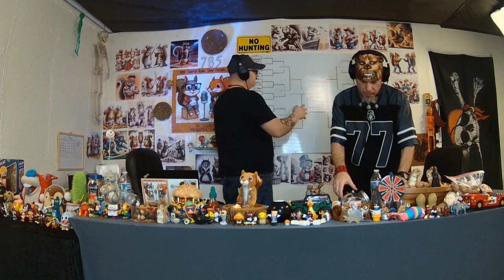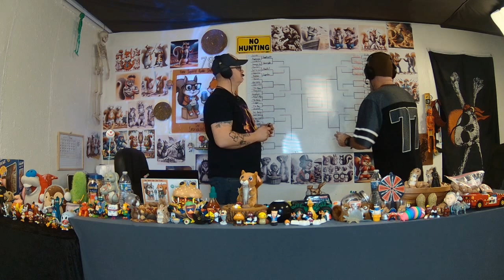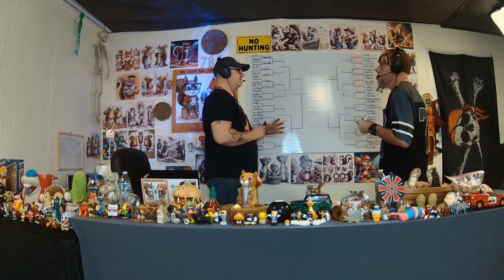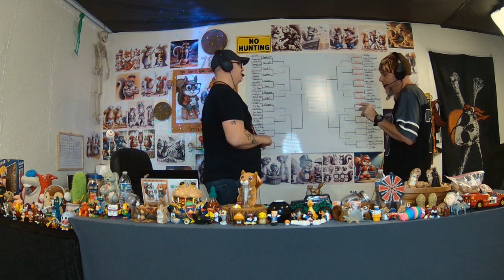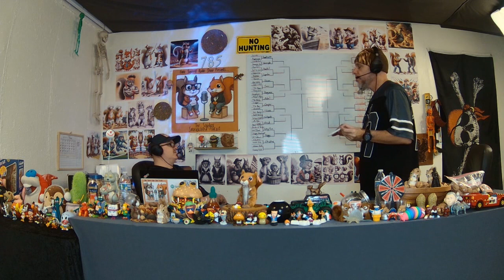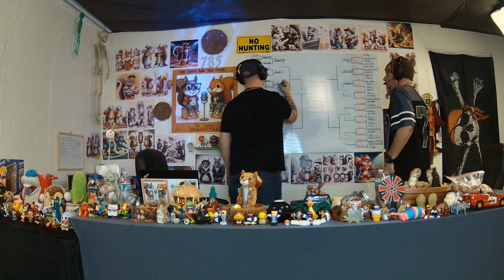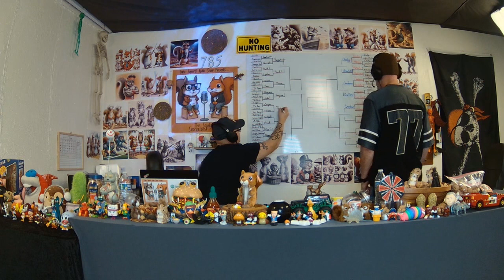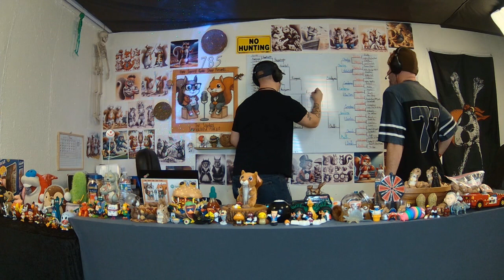Episode 5: Nightmare In Elm Trees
Jason and Ryan try some snacks, introduce the Nuthouse Studio Championship and talk about some of their favorite horror movie monsters and bad guys in a best of the best of the best bracket challenge.